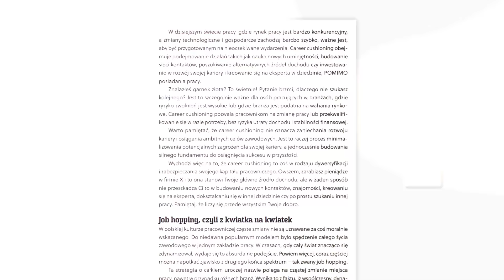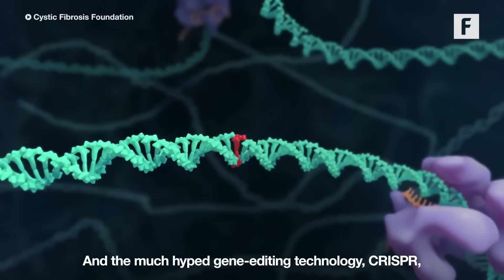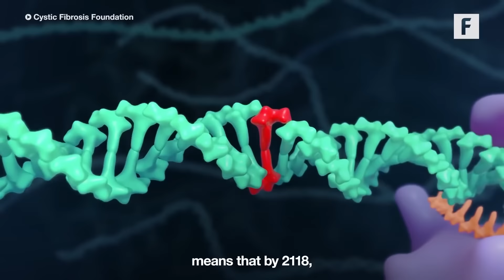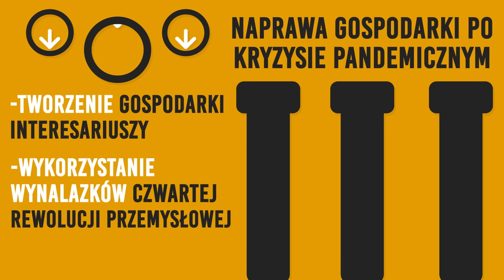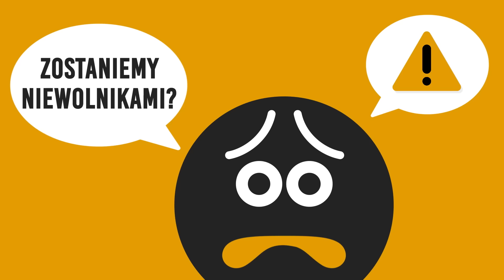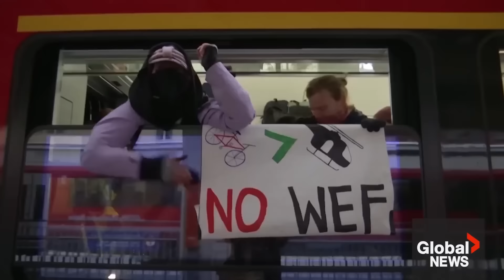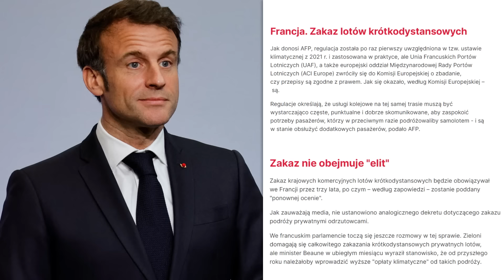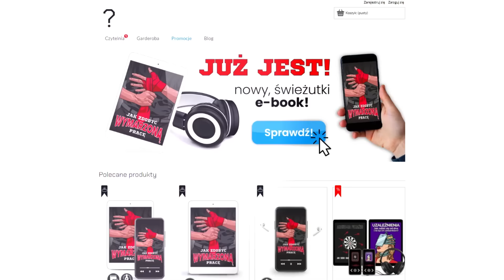Wielki Reset. Czym jest i czemu ludzie się go obawiają?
Wielki Reset.